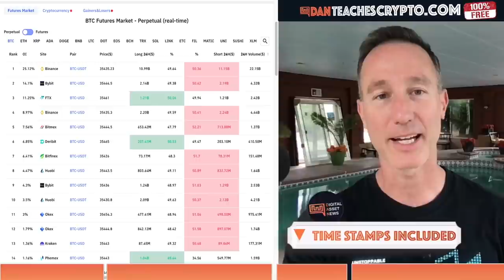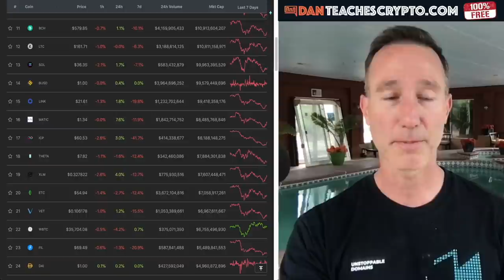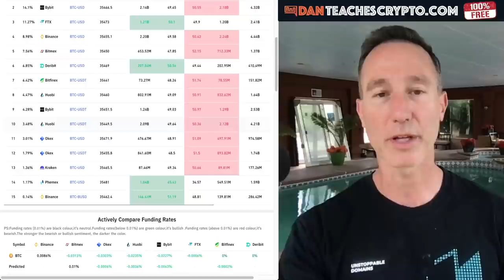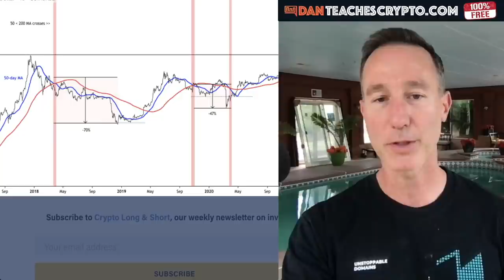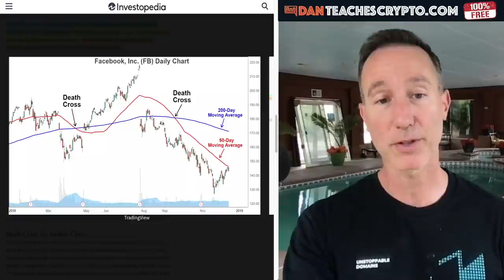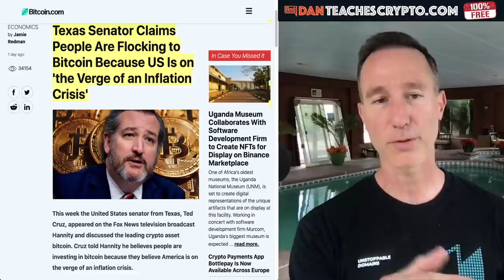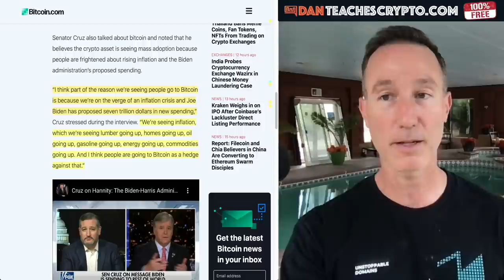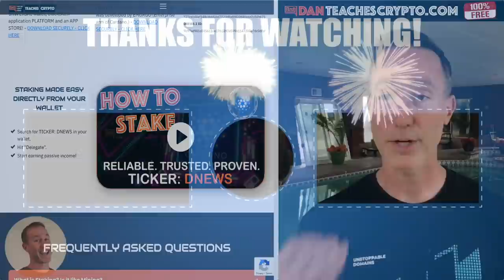WILL SUNDAY BE THE BIG BITCOIN CRASH?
The bitcoin and crypto market is going to face a tough battle tomorrow and throughout the next week with the scary death cross coming up. Also, people are betting AGAINST bitcoin as the amount of shorts have increased but Senator Ted Cruz has some positive messages for BTC investors.

0:00 - Market Recap | Topics Overview
2:28 - Betting AGAINST Bitcoin
4:00 - BTC Death Cross stats
8:00 - Death Cross is NOT always correct
12:52 - Ted Cruz and BITCOIN
16:41 - Cardano Cardstarter Interview

●▬▬▬▬▬▬CRYPTO ESSENTIALS▬▬▬▬▬▬▬●

●▬▬▬▬▬▬▬▬FOLLOW D.A.N.▬▬▬▬▬▬▬▬▬▬●

●▬▬▬▬▬▬▬▬EXIT STRATEGIES▬▬▬▬▬▬▬▬▬●